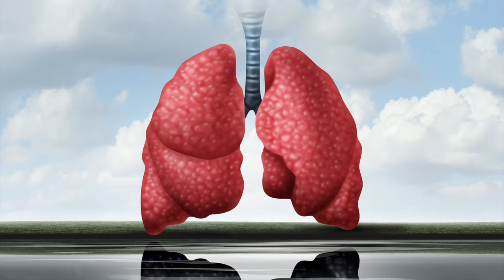Arrêter de fumer: les bienfaits de l'arrêt du tabac pour la peau, l'apparence physique & la santé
Selon les pneumologues, le fait de fumer est un facteur aggravant  en cas d'infection au Coronavirus.

Arrêter de fumer: voici ce qu'il se passe dans le corps lorsque l'on arrête la cigarette.
Découvrez les bienfaits de l'arrêt du tabac pour la peau, les cheveux & les dents, mais egalement les effets positifs de l'arrêt du tabac sur le métabolisme, les poumons et le système cardio-vasculaire.
Après 15 ans sans fumer, le risque d'être atteint d'un cancer est le même que celui d'un non-fumeur.

Pensez-y ;-)

Arrêter de fumer définitivement: petit guide stratégique pour réussir à arrêter la cigarette.

Evitez de grossir parce que vous avez arrêté de fumer (A suivre après avoir arrêté, pas en même temps sion ça fait beaucoup ;-)